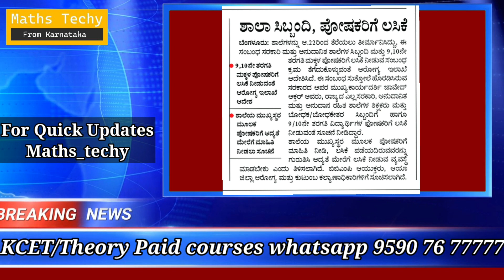PUC ವಿದ್ಯಾರ್ಥಿಗಳಿಗೆ ಉಪಯುಕ್ತ ಮಾಹಿತಿ|ಪದವಿ ಅಡ್ಮಿಶನ್ ಆರಂಭ|BSc ನರ್ಸಿಂಗ್ ವಿದ್ಯಾರ್ಥಿಗಳಿಗೆ ವಿಶೇಷ ಸೂಚನೆ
1) ಡಿಗ್ರಿ ಪ್ರವೇಶಕ್ಕೆ ಆಗಸ್ಟ್ 23 ರಿಂದ ಚಾಲನೆ
2) ಹೊಸ ರಾಷ್ಟೀಯ ಶಿಕ್ಷಣ ನೀತಿ ಆರಂಭ
3) ಕರ್ನಾಟಕ ಶೈಕ್ಷಣಿಕ ಸುದ್ದಿಗಳು
4) PUC ವಿದ್ಯಾರ್ಥಿಗಳಿಗೆ ತರಗತಿಗಳು ಆರಂಭ